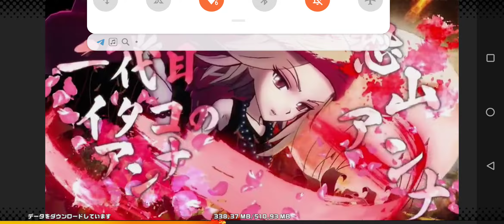Mobile Game Review Shaman King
Hi Guys, I decided to go through the Shaman King Mob Game, how do you like this content for all the world and good ❤️❤️❤️👋👋🥰🥰❤️❤️😏😏❤️❤️❤️👋👋😊😊👾👾👾🎯🎯🎯🥌